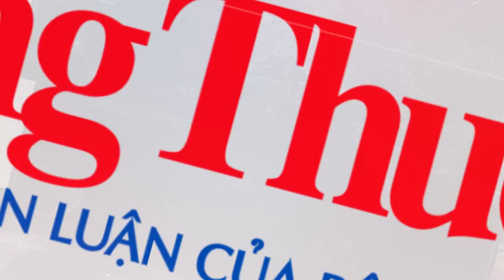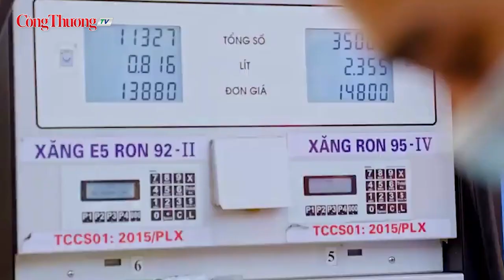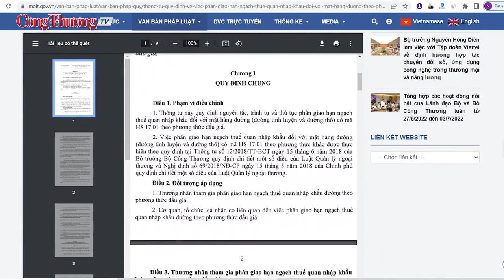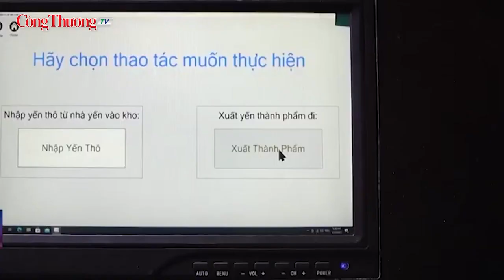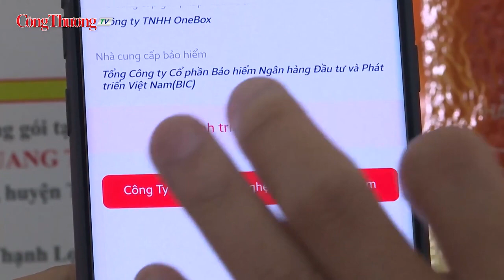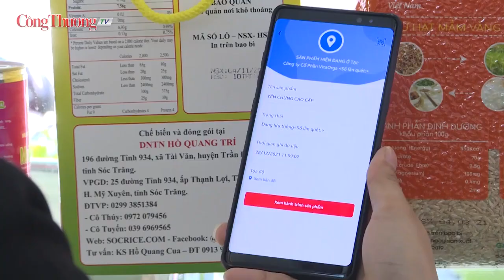Bản tin Chuyển động Công Thương số 55/2022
Chuyển động Công Thương với những thông tin cập nhật về kinh tế xã hội, hoạt động sản xuất, xuất nhập khẩu, công tác quản lý thị trường, xúc tiến thương mại, thị trường trong nước. Và rất nhiều thông tin đáng chú ý khác trong lĩnh vực Công Thương. Mời quý vị cùng theo dõi!
Bản tin số 55 có những nội dung chính sau:
Bộ Công Thương đề xuất hỗ trợ giá xăng dầu cho người dân; Thúc đẩy hợp tác kinh tế giữa Việt Nam - Canada; Doanh nghiệp, người dân vui mừng với quyết định giảm thuế bảo vệ môi trường đối với xăng, dầu; Ứng dụng công nghệ chống hàng giả bảo vệ người tiêu dùng.
Đồng hành cùng Báo Công Thương